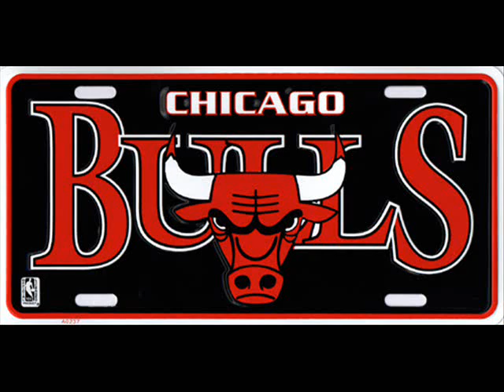23 - Mike Will Made It (Michael Jordan The Leyend)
Lyrics:
I'm in the club high off purp with some shades on
Tatted up, mini skirt with my J's on

J's on my feet
So get like me

I be in the club standing on the couch
In them Wolf Grays like it's my house
Drinking out the bottle, I got no respect
Looking like a model, you just got a check
I back it up, cause I don't give a fuck
If you're a lame, that's a shame you can't hang with us
I'm MC Hammer fly, you can't touch
J's so fly I should work at Flight Club
Put on my J's and dance the whole night away
I’m naughty by nature like I’m hip-hop hooray
With my hands in the sky, I wave ‘em from side to side
My feet on the floor, I’m ’bout to turn up now

I be rockin' J's or
I be rockin' Taylors
I got lots of flavors, my kick game is major
More kicks than the players, call me up I'm scorin'
Hit it like a free throw, tongue out like I'm Jordan
Smiley, Miley, come swing the thing right by me
Gotta a joint if you wanna get stoned, got choppers if they wanna try me
Pro athlete I'm not no wannabeWaitress asked how many bottles? I said 23

I stay showin' out, my kick game is a beast
I got thirty pair of J's that ain't never been released
Flu game twelve, Space Jam 11
On the hype beast sick, they gon' need a paramedic
Turn up, turn up, turn up, I got trippy, I stay live
All this purple in my cup, match them grape 5'sI'm so high, I got three bitches that go bi
I'm so fly, I'm gettin' head like a blow dryer